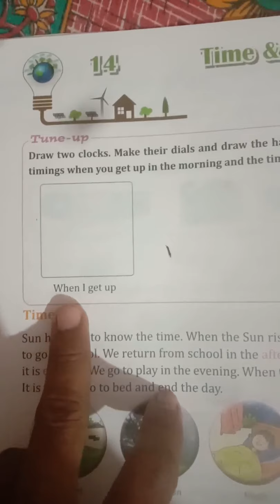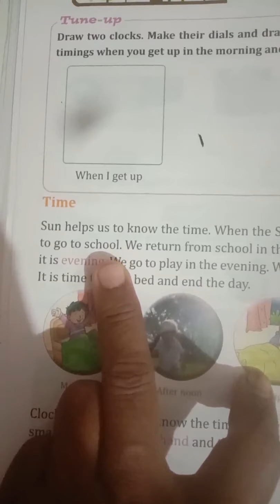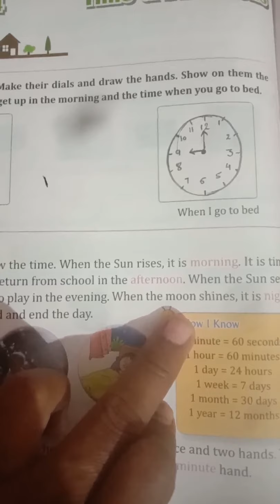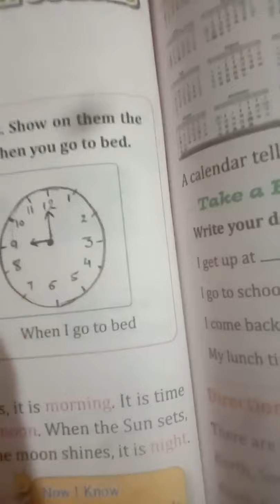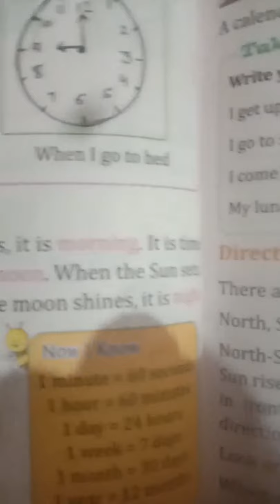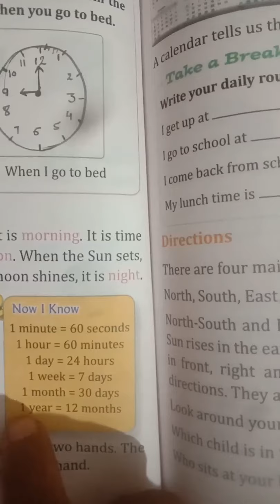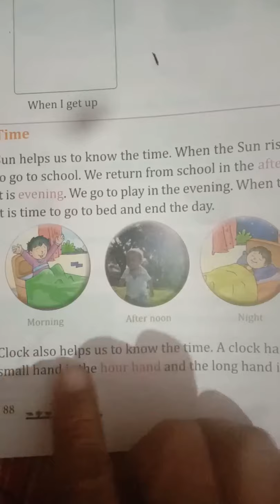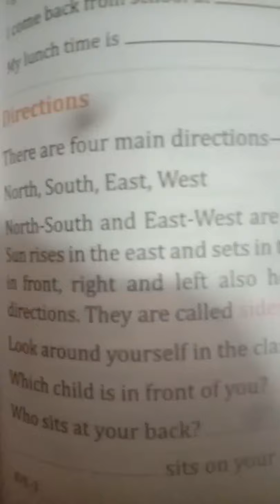Class 2nd ch-14 Time and Direction Day-1